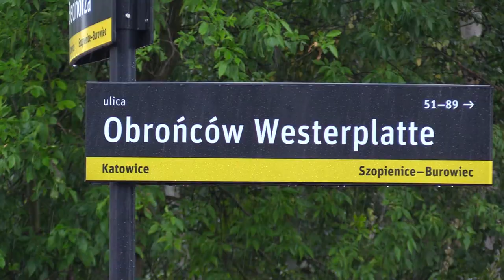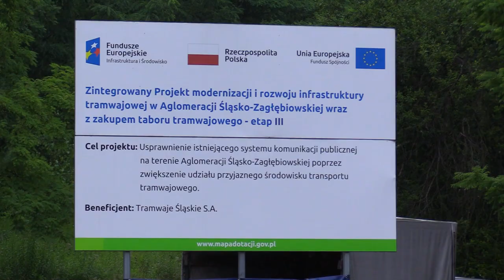Do Szopienic wracają tramwaje 26.07.2023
Koniec remontu torowiska. W końcu z Katowic do Sosnowca znów będzie kursował tramwaj linii 15
Silesia Flesz